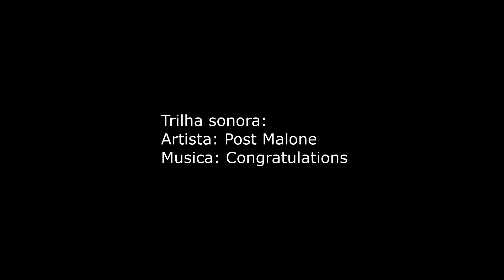Erros de Gravação e Making off (TEMPOS DE ARRAIA)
10OcupaNdo é o canal alternativo do grupo de humor para a internet Os10ocupados. Nesse canal vocês poderão visualizar as resenhas do grupo quando não estão gravado.